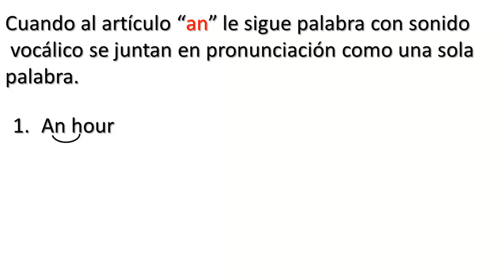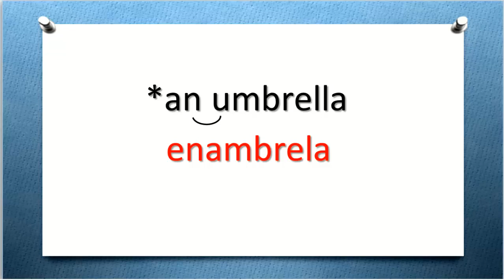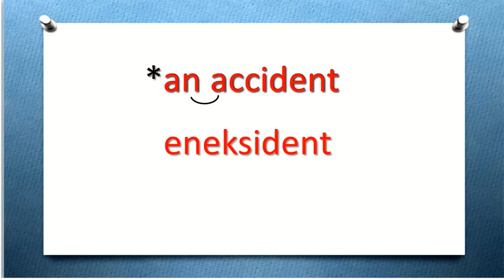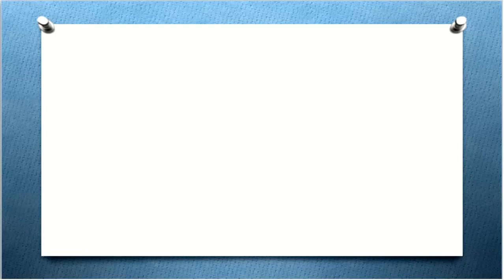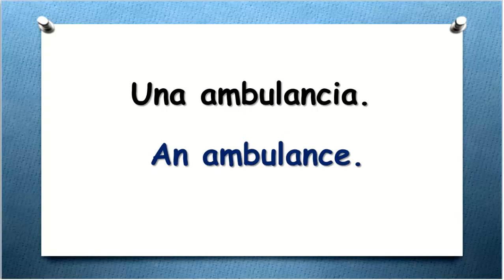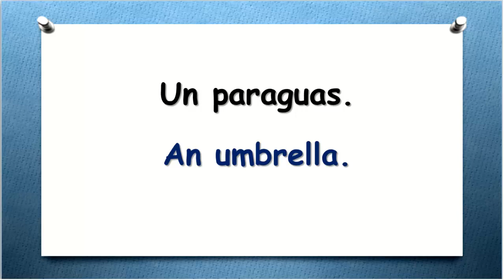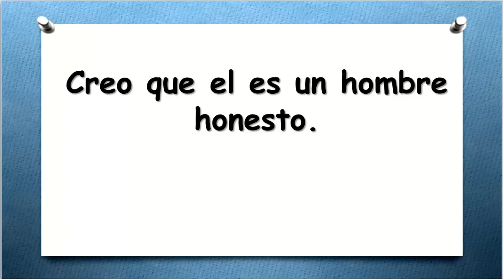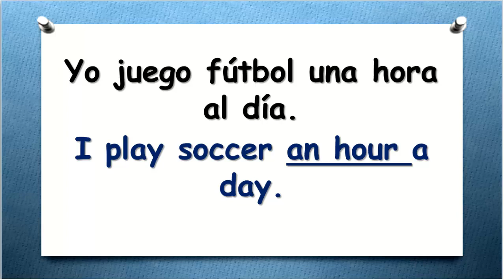🗣CLASE 1 TIPS PARA HABLAR FLUIDO AL HABLAR INGLÉS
🗣CLASE 1TIPS PARA HABLAR FLUIDO AL HABLAR INGLÉS
►AQUÍ TE DEJO LA GUÍA DE ESTUDIO DE LAS CLASES:
►SOY LA MAESTRA MARÍA OROZCO DE ENGLISH PROGRESS.
TE DOY LA MÁS CORDIAL BIENVENIDA A ESTE CURSODE APRENDE INGLÉS HABLANDO DONDE APRENDERÁS INGLÉS MÁS FÁCIL QUE NUNCA.
LO ÚNICO QUE DEBES HACER ES NO PERDERTE NINGUNA CLASE .